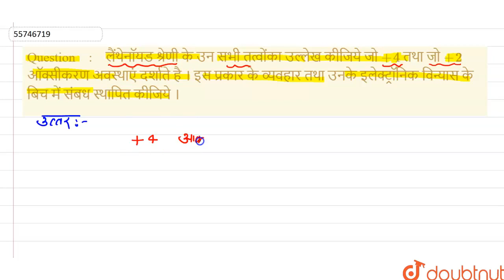लैंथेनॉयड श्रेणी के उन सभी तत्वोंका उल्लेख कीजिये जो +4 तथा जो +2ऑक्सीकरण अवस्थाएं दर्शाते है । ...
लैंथेनॉयड श्रेणी के उन सभी तत्वोंका उल्लेख कीजिये जो +4 तथा जो +2ऑक्सीकरण अवस्थाएं दर्शाते है । इस प्रकार के व्यवहार तथा उनके इलेक्ट्रॉनिक विन्यास के बीचमें संबध स्थापित कीजिये ।
Class: 12
Subject: CHEMISTRY
Chapter: D- एवम F- ब्लॉक के तत्व
Board:UP Board

👉 Have Any Query? Ask Us.